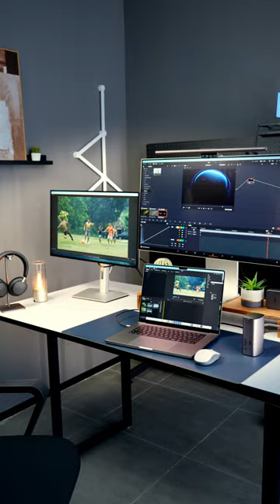12-in-1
*gasps* It's so beautiful 😍.
Prime Day may be over but our 12-in-1 docking station is still on sale.